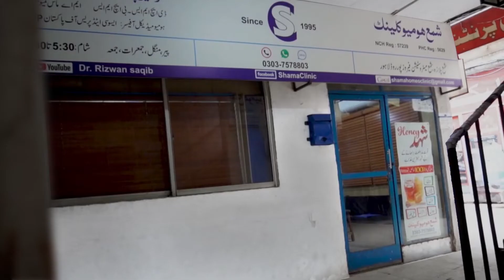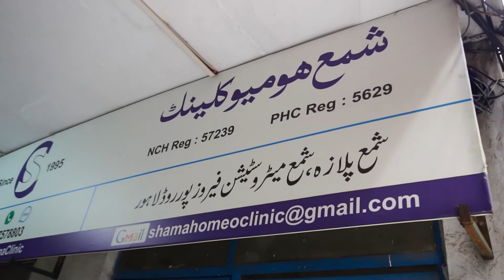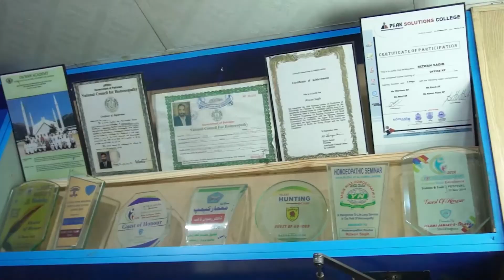Bedwetting: Most Common Reasons, How to stop it and What to do if it happens